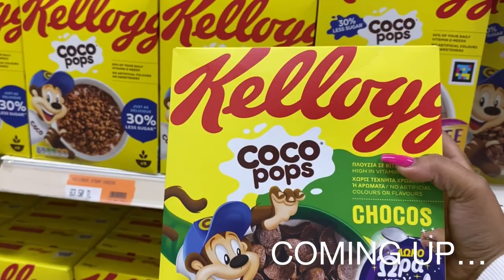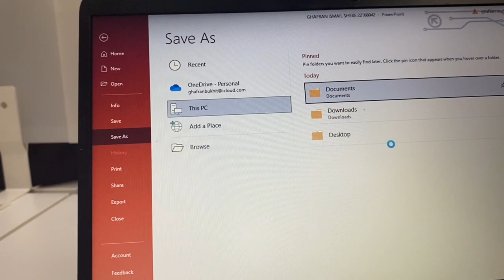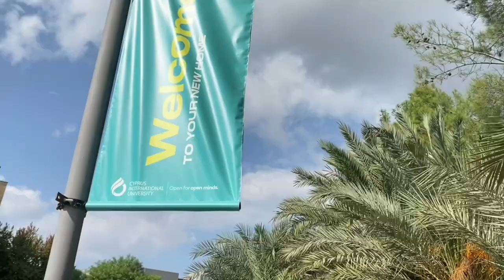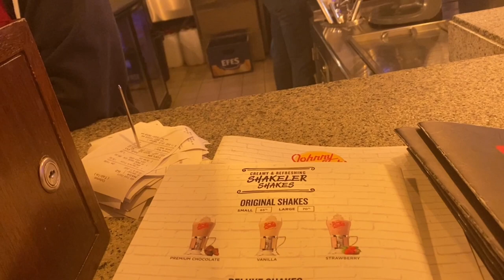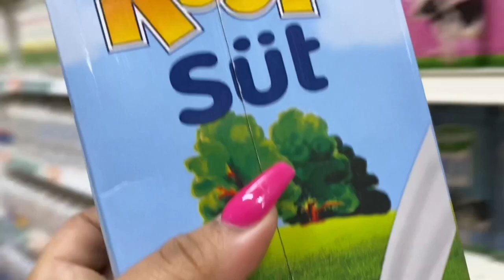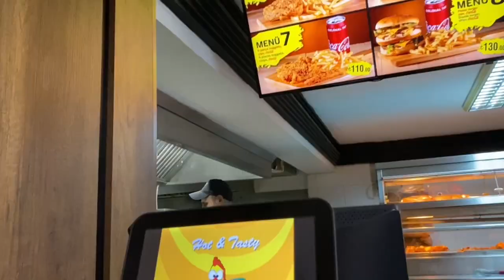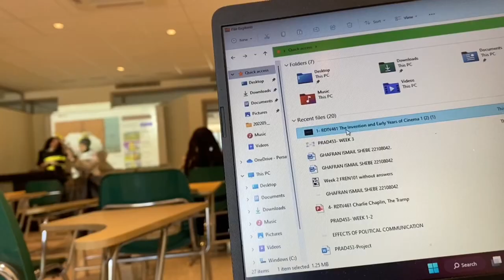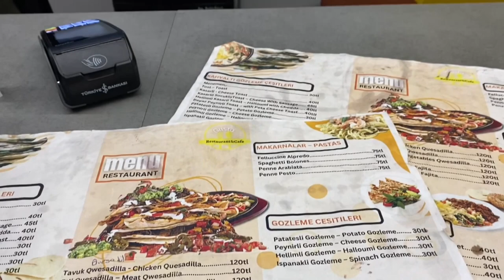FEW DAYS IN MY LIFE /AN INTERNATIONAL STUDENT at Cyprus international university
Hey guys ; Hope Y’ll are having a great week
     Decided to upload this today since it’s weekend and been a busy week

Okay let me drop who did my hair,nails and lashes

Nails @ sculptedbymuna

Lashes @kktc_eyelashes

Hair @t.midas_touch